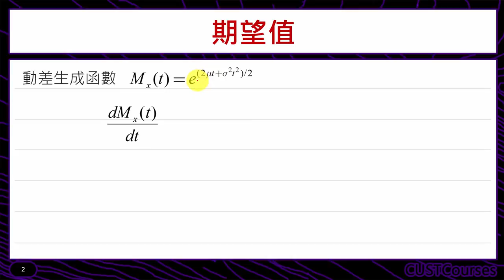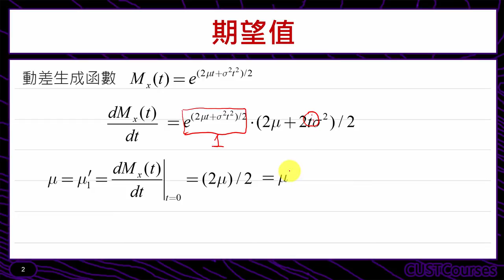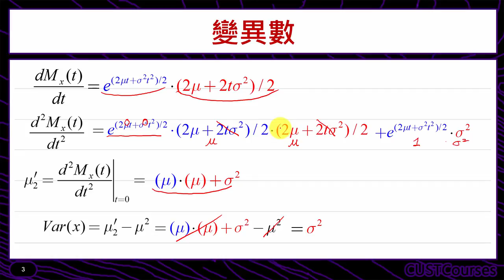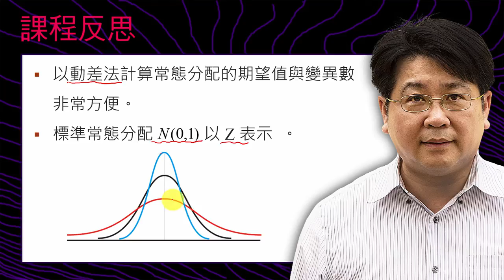常態分配的期望值與變異數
課程簡介：介紹常態分配的型態與性質
課程難度：■■■□□
適合對象：修過微積分同學
授課教師：李柏堅
製作單位：中華科技大學 遠距教學組
製作人員：林文博